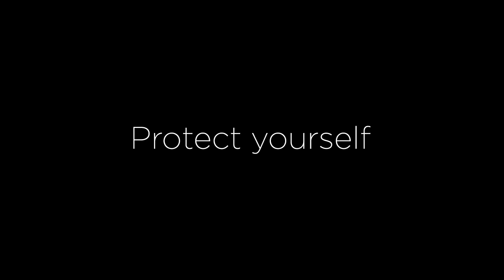ASTUCE CONTRE LE CONFINEMENT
Le confinement c'est dur non? cris, hurlements, crises…